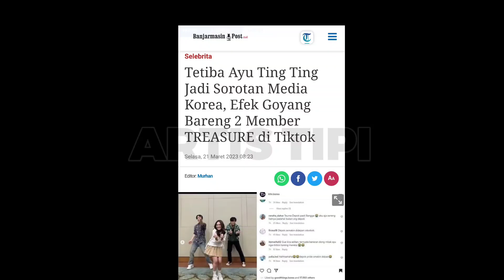🔴HEBOH AYU TINGTING TRENDING ‼️DI TV & MEDIA KOREA SELATAN GARA GARA JOGET BARENG TREASURE ‼️